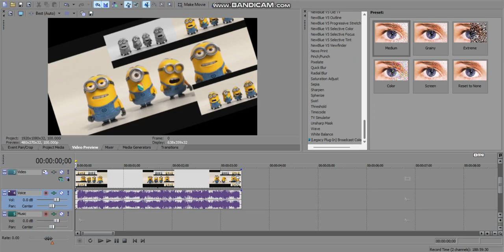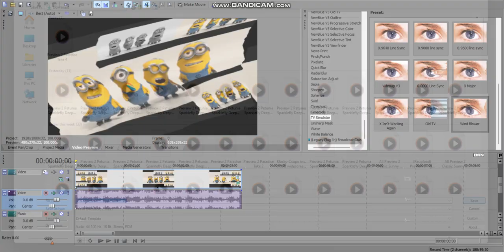How To Make Wind Blower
In This Tutorial, I Will Show You How To Make Wind Blower